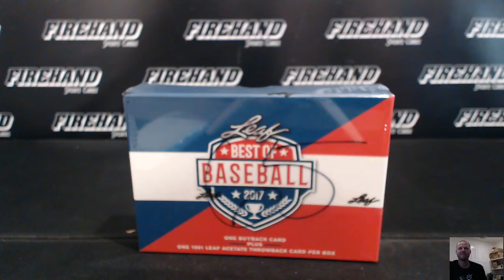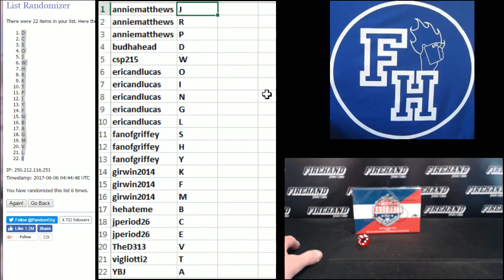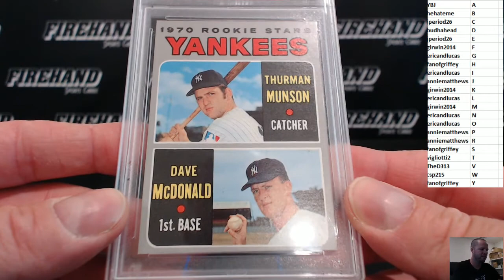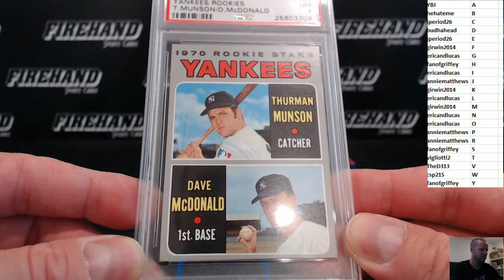2017 Leaf Best of Baseball Single Box Break Random Letters #65 ~ 6/5/17